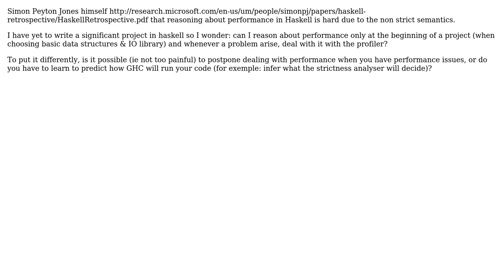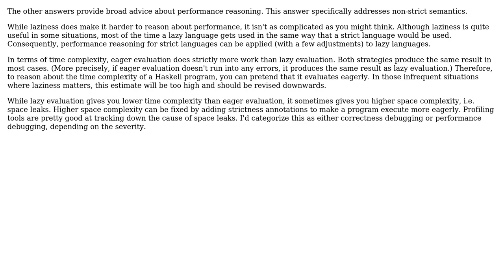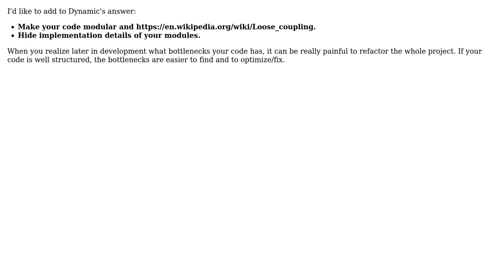Software Engineering: When is it a good time to reason about performance in Haskell?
With thanks & praise to God, and with thanks to the many people who have made this project possible! | Content (except music & images) licensed under CC BY-SA | Music | Images & others | With thanks to user Simon Bergot user Petr user Heatsink user Dynamic and the Stack Exchange Network Trademarks are property of their respective owners. You are responsible for your own actions.